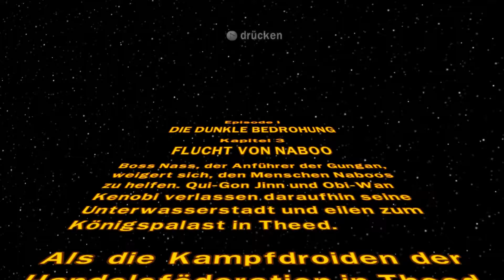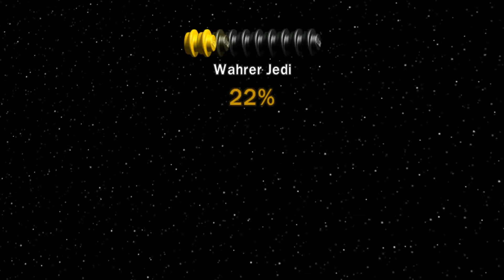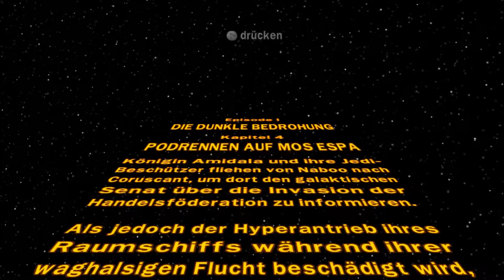Ein gefährliches Rennen ✘ Lego Star Wars: DKS #2 | FestumGamers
FTG besteht aus Ajex, Risious, Assertores, Chrissy1155, Green_Sky und Da_Auer!

Interperten:
Axol: